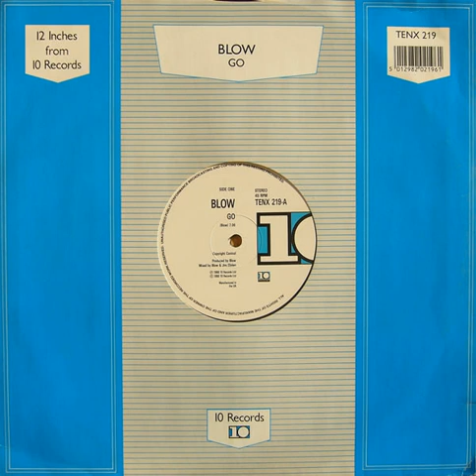Blow - Wait A Minute (1988)